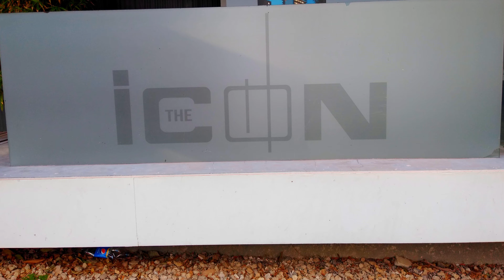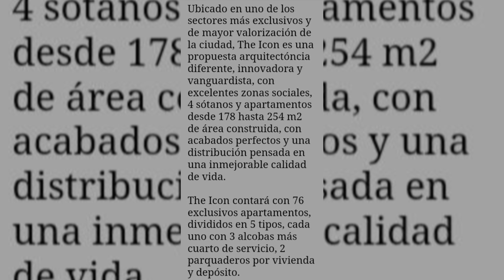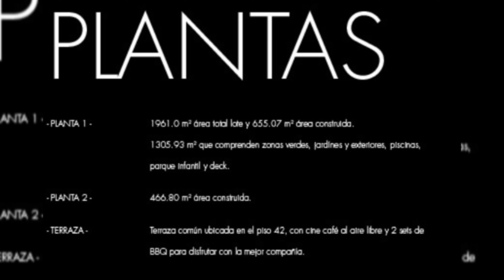THE ICON...Avance De Obra 2021.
The Icon es un rascacielos de uso residencial que se construye en Barranquilla, Colombia. Una vez culminada su construcción, será la estructura más alta de la ciudad con 175 metros y 42 pisos. La estructura está ubicada en el barrio Villa Country sobre el bulevar de la calle 78, al norte de la ciudad. La inversión inicial de este proyecto fue de aproximadamente $ 9000 mil millones y se extendió hasta los $ 62 000.